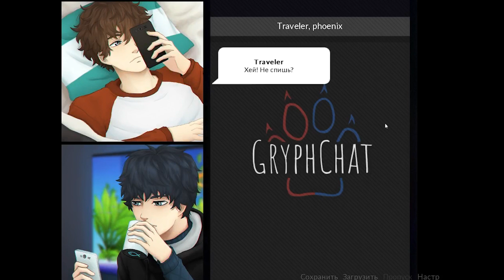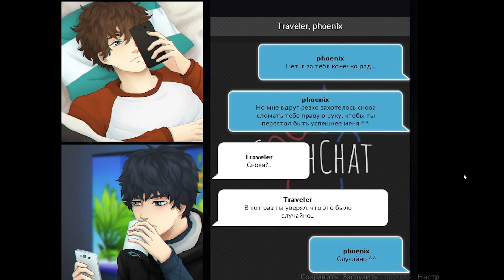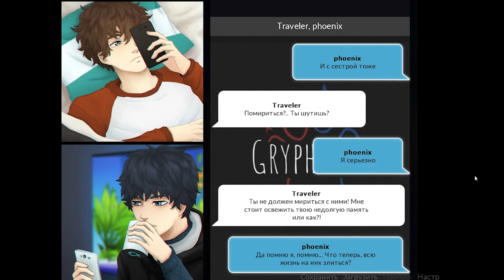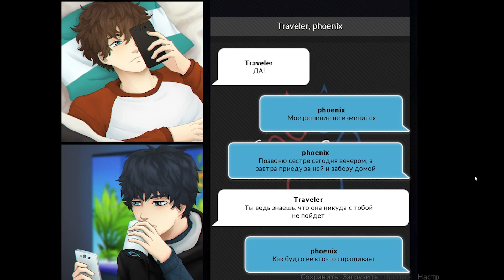ОТЛИПАЕМ ПРИЛИПАЛУ|#1 Wind & Flame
Как можно оказаться в центре конфликта двух лучших друзей, всего лишь попытавшись вернуть одну потерянную вещь?
Оказывается, очень просто!
Для решения их запутанного спора нужен кто-то, кто непредвзято посмотрит на ситуацию со стороны.
Реши, кому из них помочь, но учти, что этот выбор не будет простым.
Кого же послушать, какой путь избрать?
Не дать погаснуть Пламени или попробовать поймать неуловимый Ветер?
Казалось бы, есть всего два очевидных пути, но... возможно, все не так, как кажется на первый взгляд.